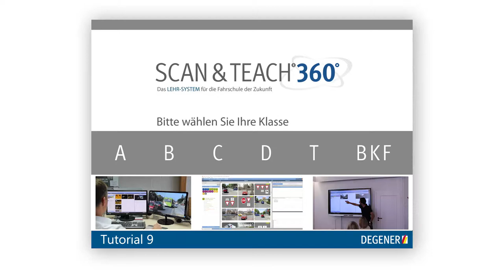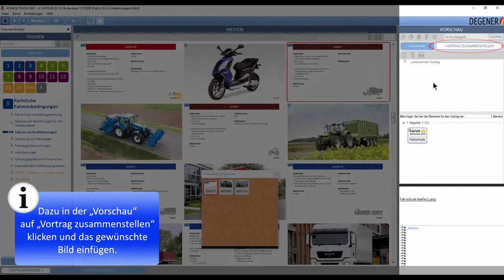SCAN & TEACH 360° Tutorial 9: Pinnwand erstellen